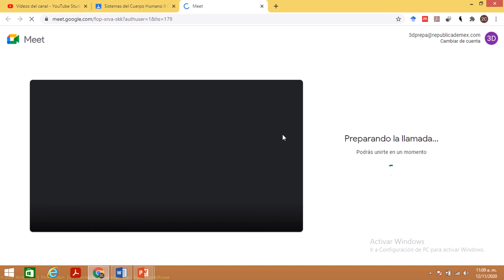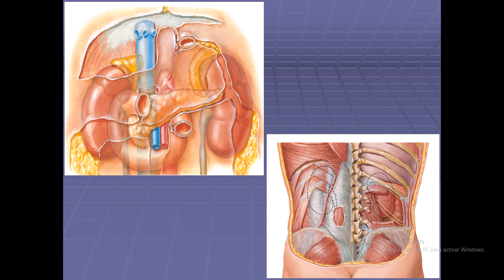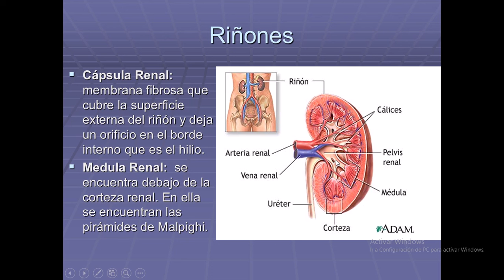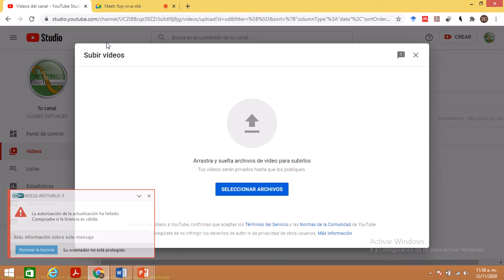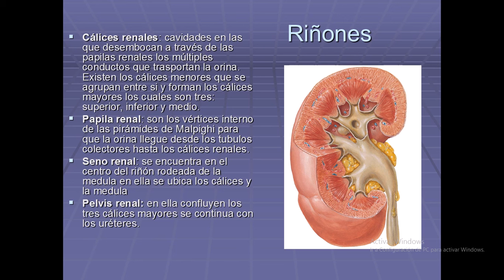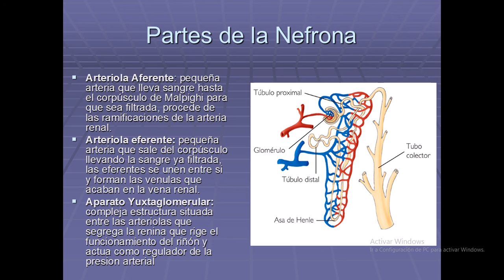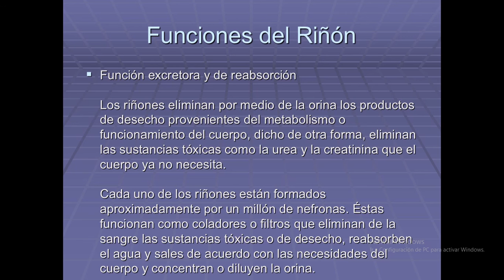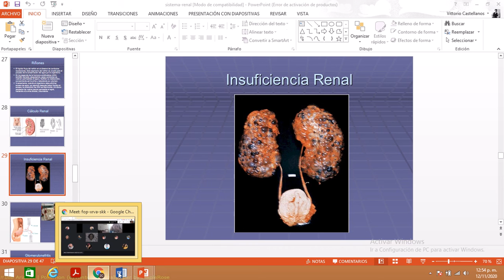Sistemas del Cuerpo Humano II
3 F
Optativa
12 Nov.
Sistema Renal